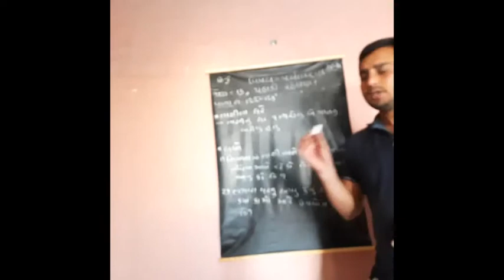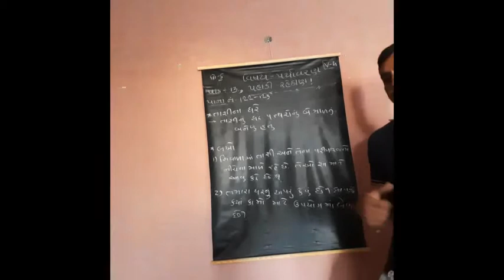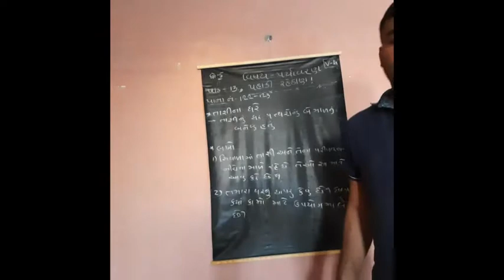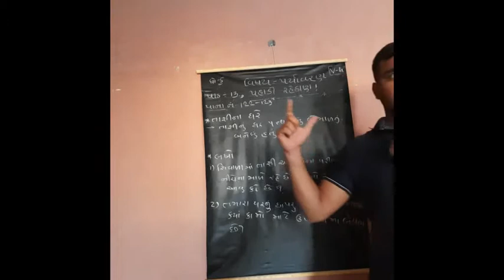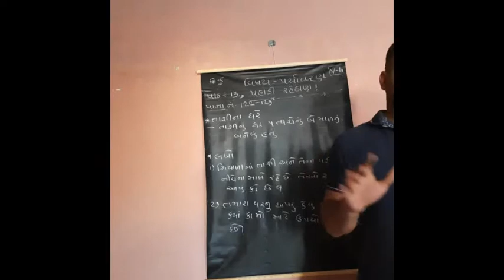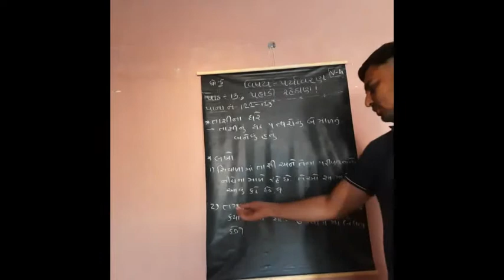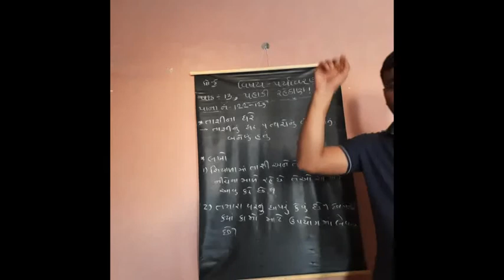std-5, પર્યાવરણ, ch-13, video -4, પાન નં -122-123